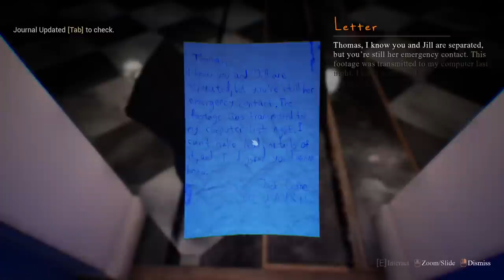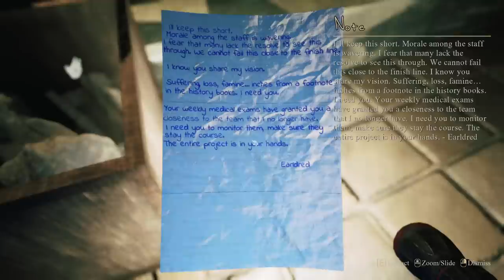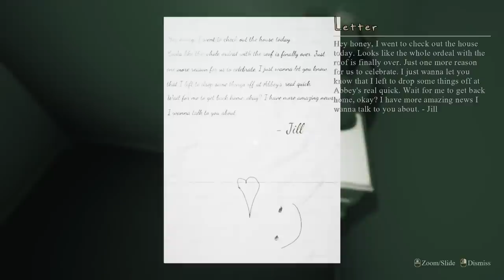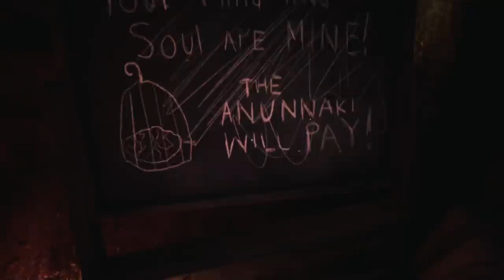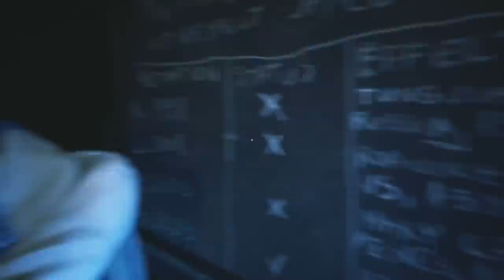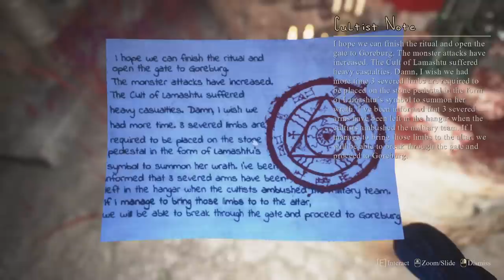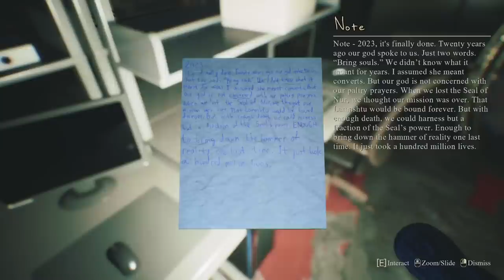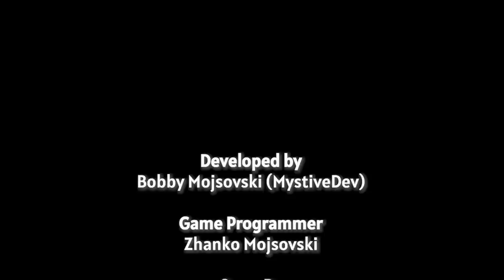SILENT HILL MEETS ETERNAL DARKNESS | Mirror Forge (FIXED AUDIO) | Full Longplay